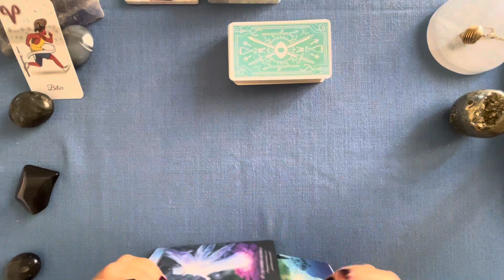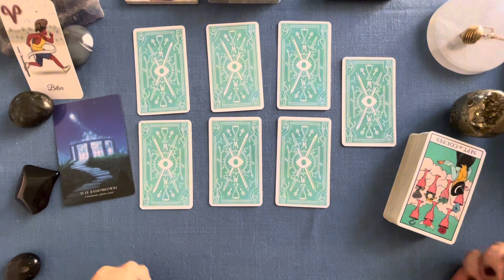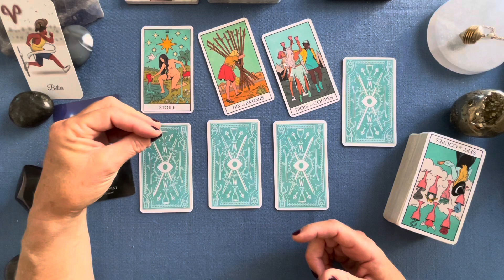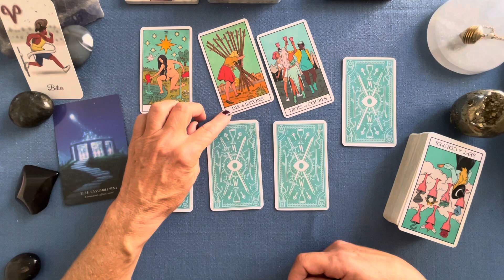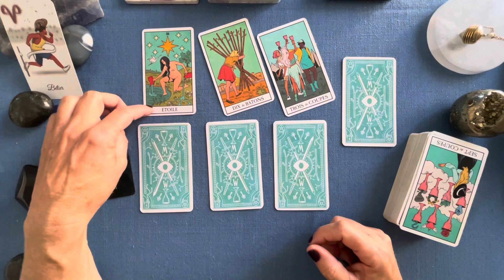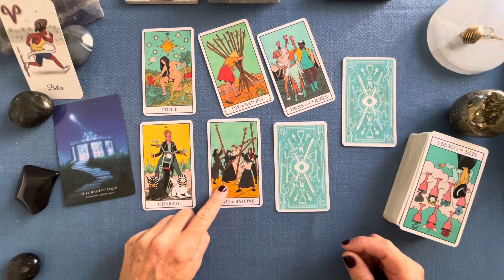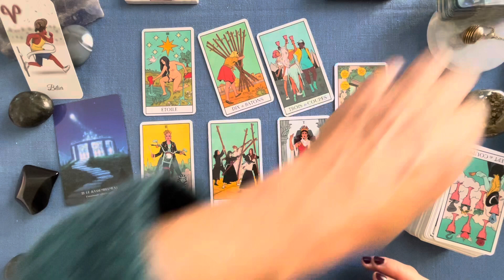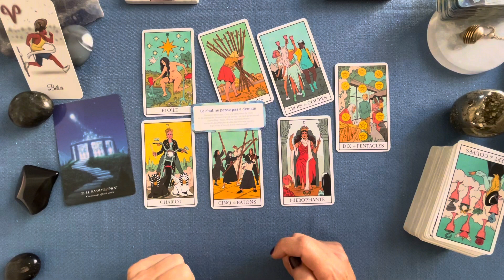BÉLIER « Vous entourer de relations vraies, créer une communauté. » Semaine 02 - 08 octobre 2023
BÉLIER « Vous entourer de relations vraies, créer une communauté. » Guidance semaine 02 - 08 octobre 2023

Jeux utilisés :
Oracle des Mondes Invisibles de Lucy Cavendish
Oracle Pour devenir sage et heureux comme un chat de Marion Ruffié